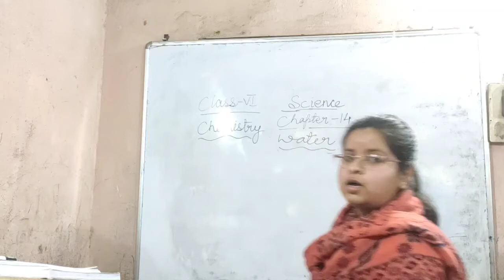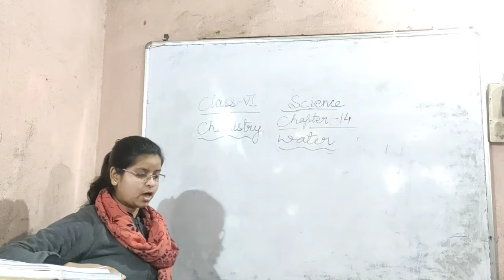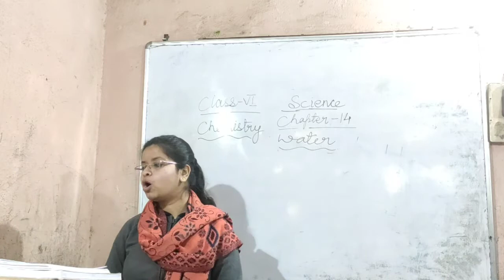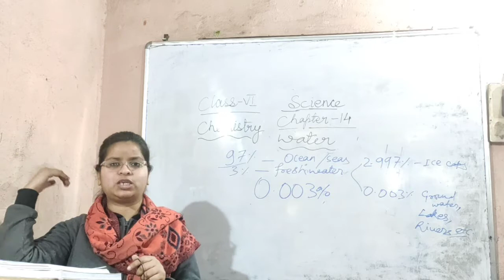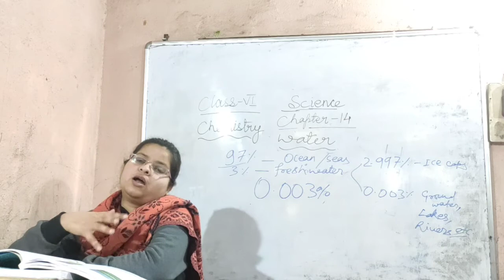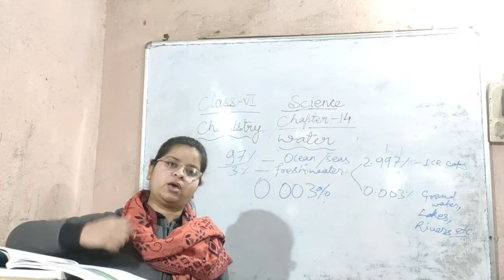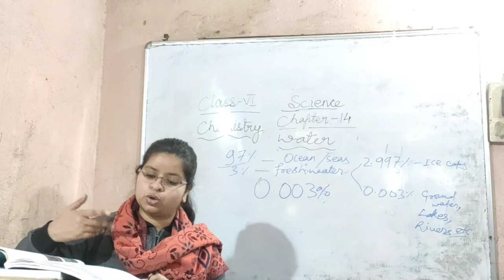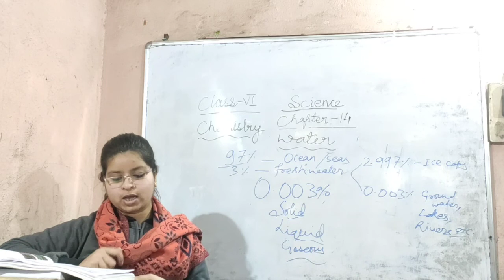Science Class- VI Chapter - 14